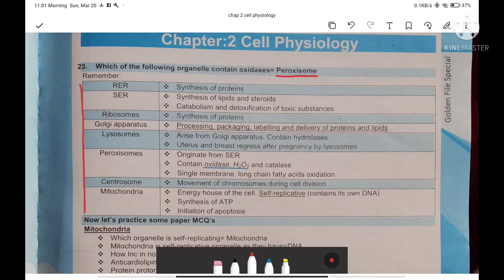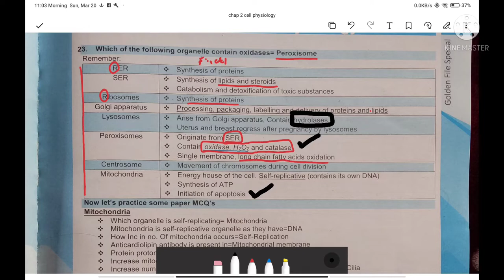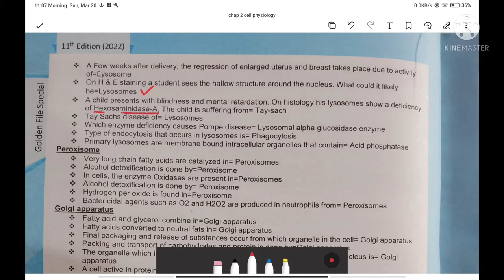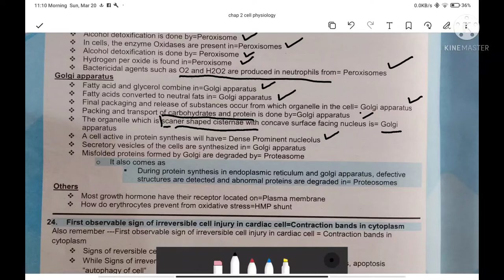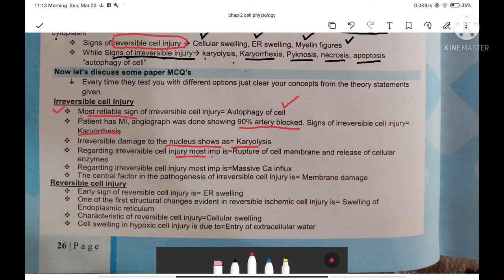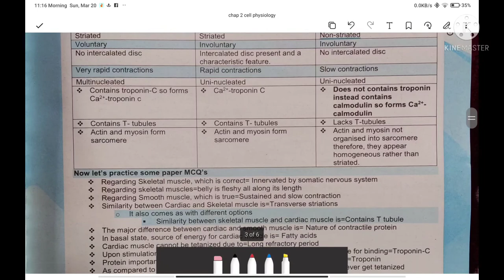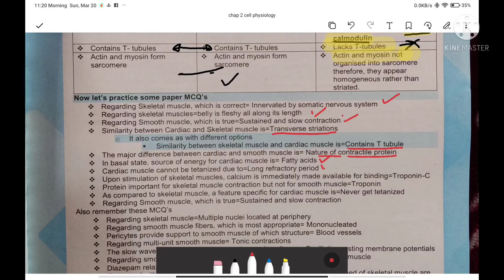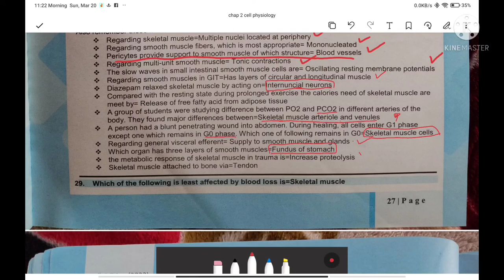Fcps Rafiullah points| chap cell physiology| point 23 to 28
Fcps pearls 11th edition 2022
Radiant Notes by Dr Rafiullah
points explained in video